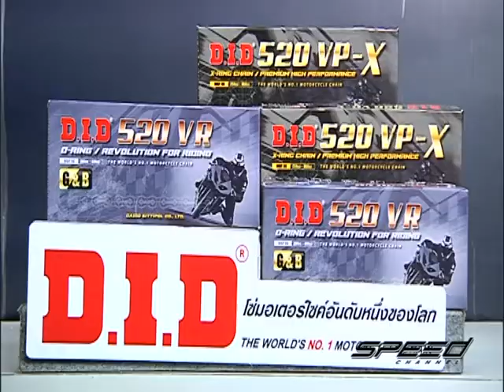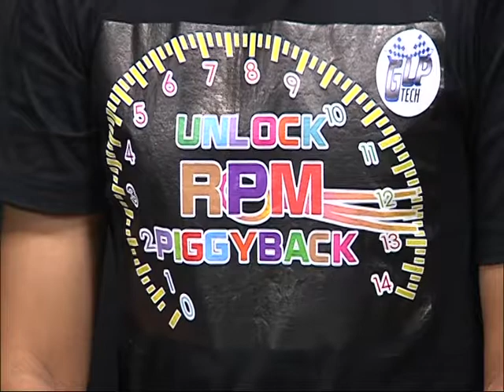Speed Rider OA 11 04 2017 B3